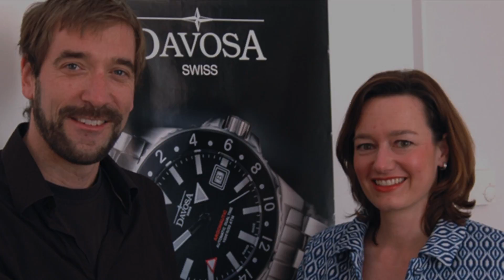世界5項潛水紀錄保持人Nik Linder T25氚氣燈管潛水套裝組